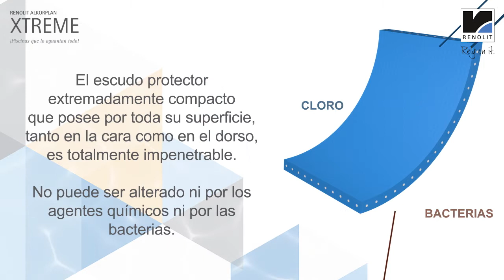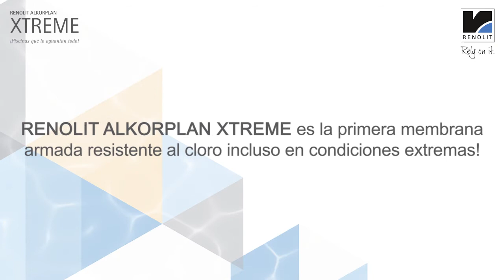Vídeo tutorial para Renolit